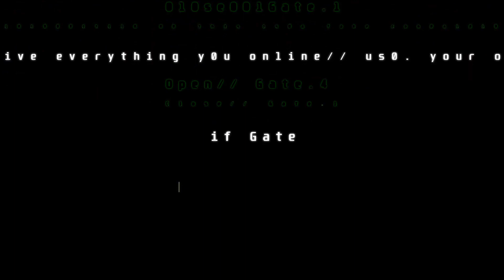ONLY BGM HEADSHOT😱 NO EDITING🎯 SPEECH LIKE NOOB PLAY!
❤❤❤ MTG ❤❤❤